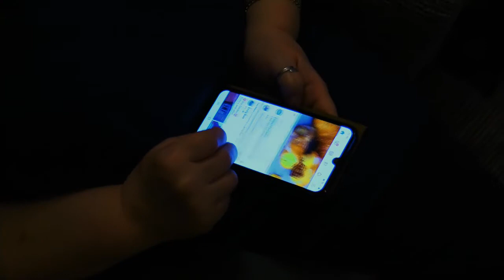Halloween 2020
Just a little video to finish off this years Halloween.